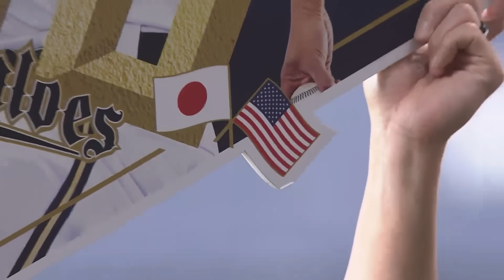2023年10月2日 オリックス対北海道日本ハム 試合ハイライト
2023年10月2日 バファローズ対ファイターズ(京セラドーム大阪)の試合ハイライト動画。